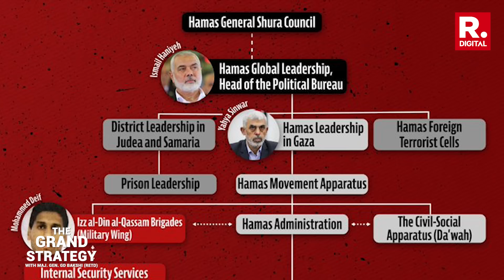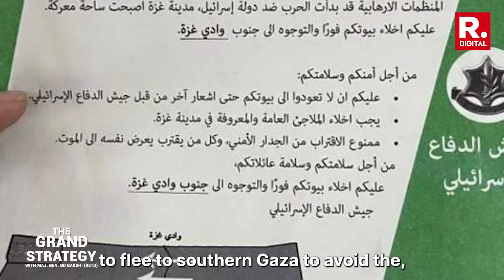Will Biden’s failure to deter Iran risks World War III | Middle East Conflict Explained By GD Bakshi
Major General (Retd) GD Bakshi explains the current situation in the middle east and what could happen if things were to escalate.
He also provides and in depth analysis on why America cannot afford for the situation to go out of control.
From the Israel Hamas Conflict to Pakistan-Iran escalations, understand the diplomatic and strategic background to them all in this episode of Grand Strategy with GD Bakshi